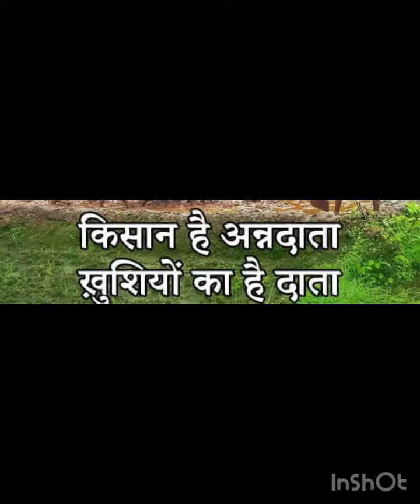Fun Acitivity -OilSeeds work 🥜🌾 @KV-2,Bhopal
Trying to Connect children with  our roots 🌳🌴🌽🥜🥓🌶